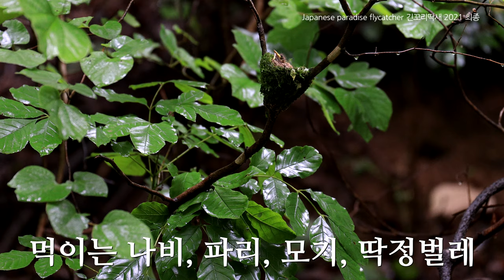Japanese paradise flycatcher 긴꼬리딱새 2021 최종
0:00 인트로
0:16 상세설명
0:47 본문시작
8:21 새끼들 날개짓 본격(이소)

Kevin MacLeod의 Canon in D Major에는 크리에이티브 커먼즈 저작자 표시 4.0